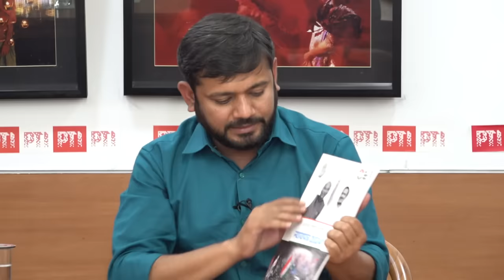Kanhaiya Kumar Interview: "BJP Giving '400 Paar' Slogan So People Don't Ask Why Petrol ‘100 Paar'"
Terming the BJP's '400 paar' slogan "perception management", Congress leader Kanhaiya Kumar says such claims are a "malicious attempt" to alter the reality and are reflective of the ruling party's fear of defeat.

In an interaction with PTI editors at the news agency's headquarters here, he questioned the BJP's confidence about the NDA crossing the 400-figure mark in the Lok Sabha polls, asking if it is so then why is it inducting leaders who cannot win polls while in the Congress and are like "used cartridges".

Kumar also acknowledged that there was a "failure" on the part of old parties that had been in power earlier due to which the people got attracted towards the "extremism of the BJP" but said the change in the situation was only a matter of time as India's society is based on love and equality, and stands for co-existence and tolerance.

Asked about the BJP giving the slogan of '400 paar' and whether does it not seem that the opposition is lagging behind in the battle of perception, he said, "If one looks at it closely, this reflects the BJP's frustration and its fear of defeat." "Have you heard that the Indian cricket team has gone to play a match with Australia and before the match they are saying, 400 paar? They don't say such a thing. They say that 'we will play well and win the World Cup'," he said.